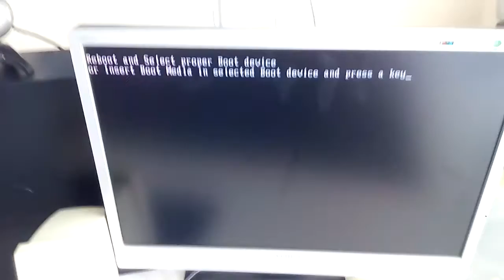Ata Tech PcFanAtika Asrock 4CoreDual-Sata2 AGP start , test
775-ös alaplap AGP tesztje:

van rajta PCX port is, igaz csak 4x-es...

DDR1/400MHz és DDR2/667Mhz támogatás is max. 2GB-ig...

6 eszközt lehet rádugni,
8 USB-vel rendelkezik,
akár 4 magos procit is támogat!

ATI 9600XT AGP